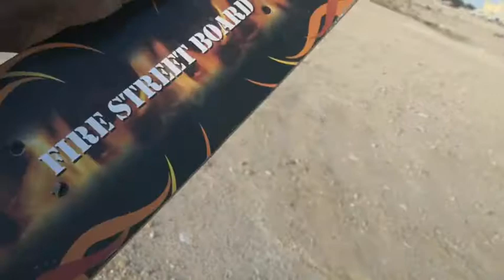NOT THE GREATEST YEAR FAITH IN HUMANITY HAS BEEN SLIGHTLY RESTORED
Taxi driver spotted me and had a skateboard in the trunk that I had left in the car over a month ago